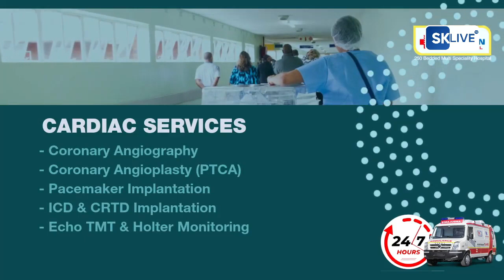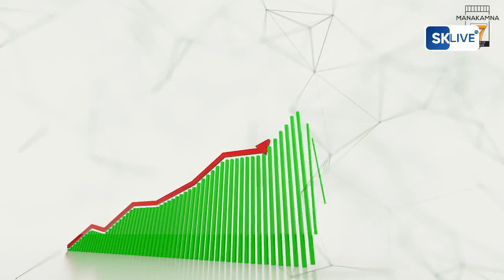जीटीए पुर्ण रुपले असंवैधानिक रहेको गोरायुमो केन्द्रीय समिति नेता सन्दिप लिम्बूको भनाई।